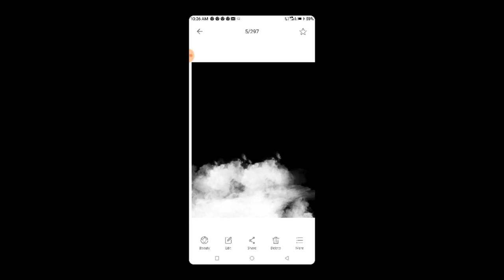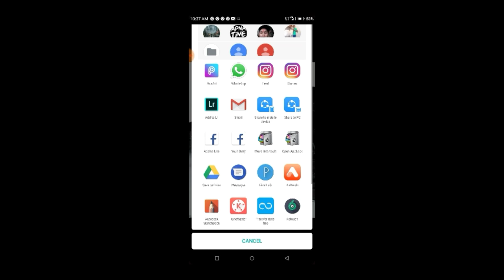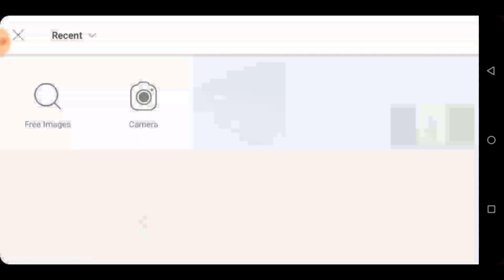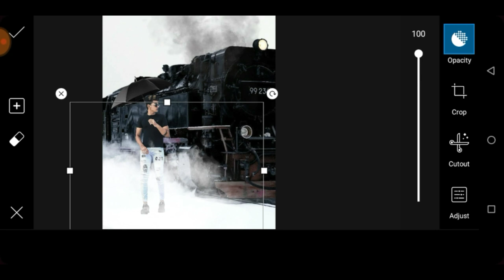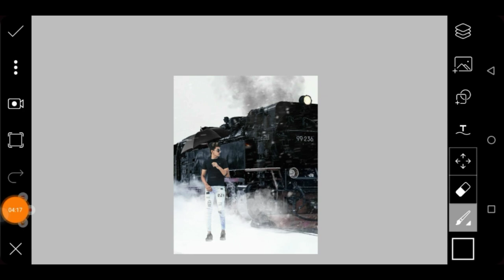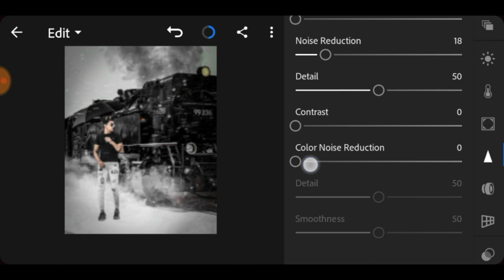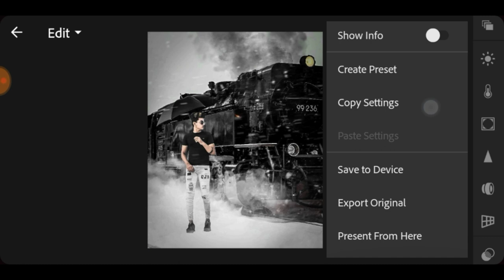Taukeer edits new video, train photo editing step by step in Hindi